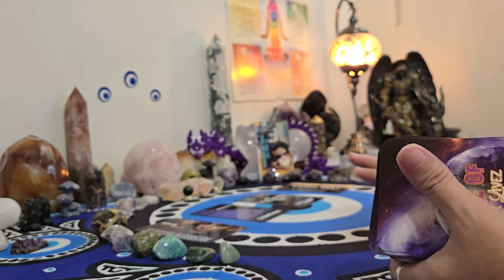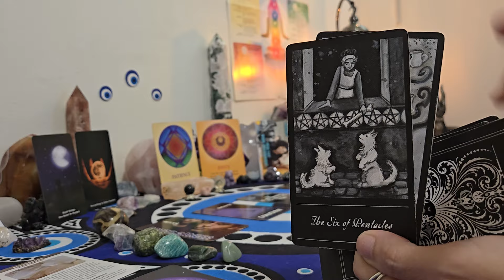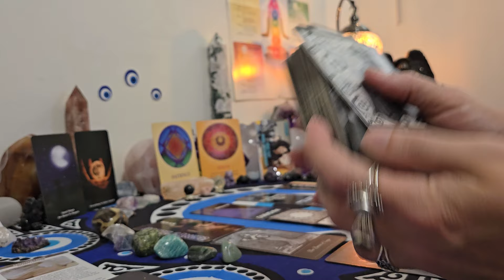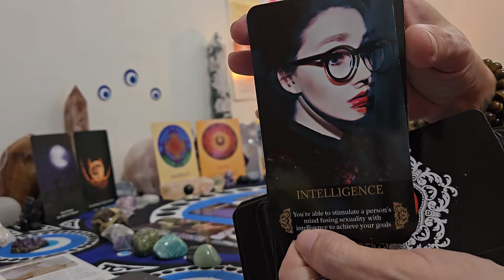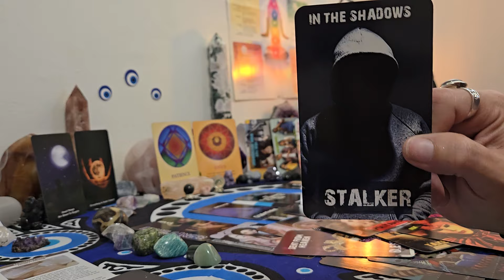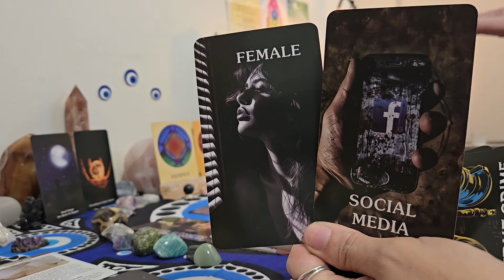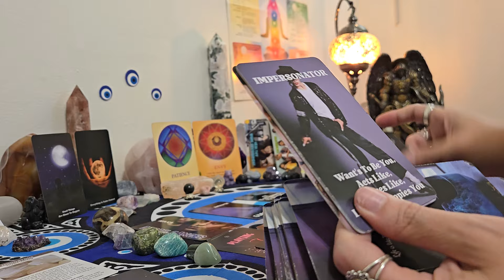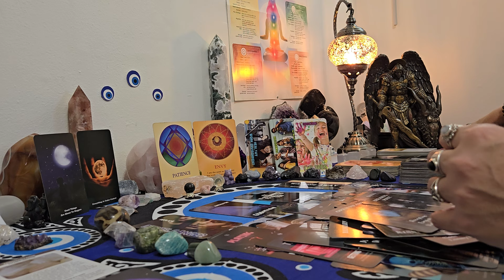Taurus ♉️ ancestors are reigning down on everyone involved copycat is going down